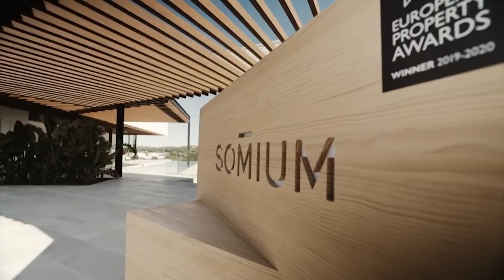Presencia alicantia en los premios Property Awwards 2022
Un reconocimiento internacional, para 3 empresas alicantinas en esta edición de la International Property Awards 2022, que se conoce en el sector como los ‘Oscars’ del ámbito inmobiliario.

El evento, que se celebra en Londres cada año, reúne a las firmas más potentes del sector de Europa, desde promotoras, arquitectos, inmobiliarias, diseñadores de interiores, entre otros muchos agentes del sector.

El acto de entrega de premios se llevó a cabo de forma presencial, el 27 de octubre en Londres, y allí se trasladaron estas tres empresas que hoy tenemos en los estudios de 12tv, acompañándonos en la mesa de Liderazgo Económico.

• TM GRUPO INMOBILIARIO
La compañía alicantina especialista en la construcción y promoción de segunda residencia TM GRUPO INMOBILIARIO fue galardonada en la última edición de los International Property Awards, con sus proyectos Sunset Cliffs se alza con el galardón a la categoría “Residential high-rise development” , ubicado en Benidorm.

• GRUPO MARJAL
Somium, la división inmobiliaria de Grupo Marjal, recibe un galardón en los European Property Awards. Este reconocimiento cataloga a la Signature Villa Tomillo como la mejor propiedad residencial de España.El premio entregado a Somium fue recogido por el CEO de Grupo Marjal, Javier Fur; y reconocía el diseño, construcción, ubicación y servicios de esta vivienda, Signature Villa Tomillo, un paraíso de diseño contemporáneo en la Dehesa de Campoamor. Esta villa con una superficie construida de 570 metros cuadrados y otros 400 metros de terraza.

• PROMOTORA ALIBUILDING
La promotora Alibuilding y el estudio Chamizo Arquitectos han sido premiados por su proyecto conjunto, San Juan Beach, en la categoría de Arquitectura al Mejor Residencial Múltiple en la edición de 2022 de los International Property Awards.